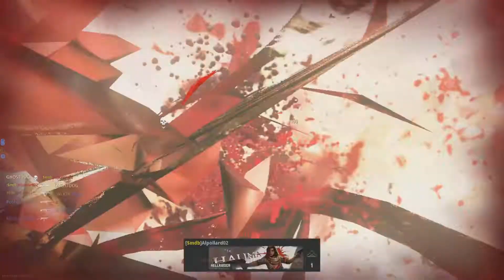Call of Duty: Vanguard_20220502041352